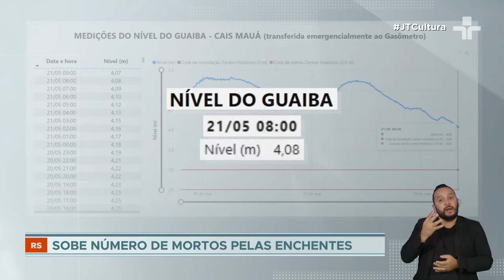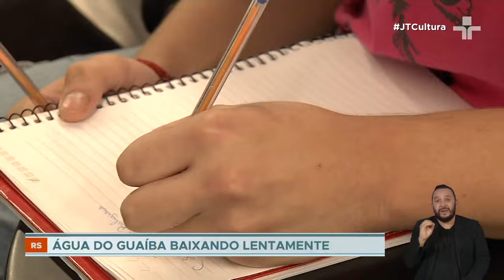Enem: candidatos do RS receberão isenção de taxa de inscrição, anuncia Governo Federal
O ministro da Educação, Camilo Santana, anunciou que os candidatos do Rio Grande do Sul serão isentos da taxa de inscrição do Enem, o Exame Nacional do Ensino Médio, mesmo aqueles que não se enquadram nos critérios tradicionais para receber o benefício. Segundo o ministro, cerca de 40 mil estudantes devem ser atendidos.

O governo federal também começou a montar, com apoio das prefeituras do estado, um banco de dados dos afetados pelas chuvas, que receberão a parcela única do Auxílio Reconstrução.

O valor, de cinco mil e cem reais, será pago numa única parcela às famílias desalojadas ou desabrigadas. O sistema deve entrar no ar no próximo dia vinte e sete.